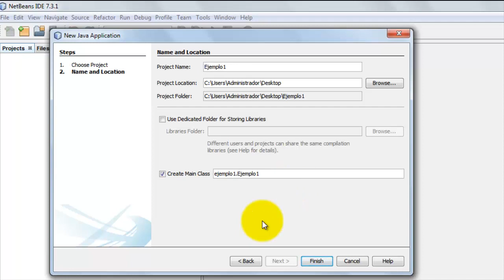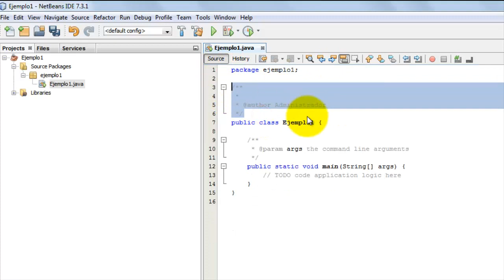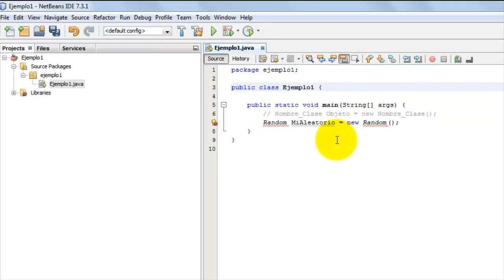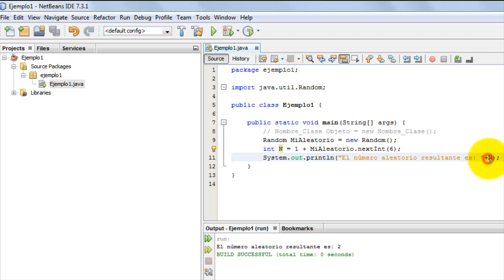Clase Random en Java - Números aleatorios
En este video aprenderás:
- Cómo generar números aleatorios en Java.
- Uso de la clase Random en Java.
- Cómo importar la clase Random.
- Generar números de manera aleatoria.
- Crear 1 método que devuelve un número al azar.